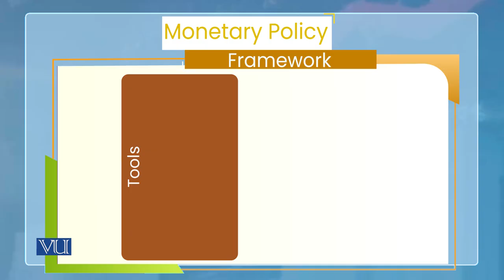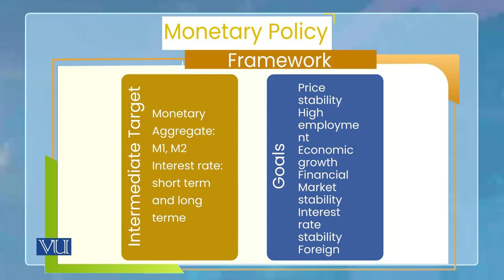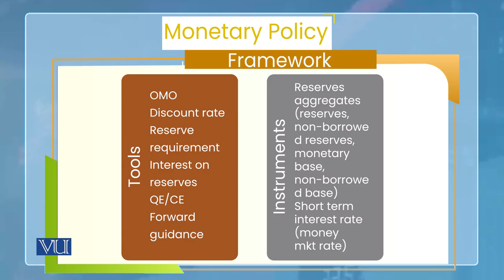Monetary Economics | ECO604_Topic200